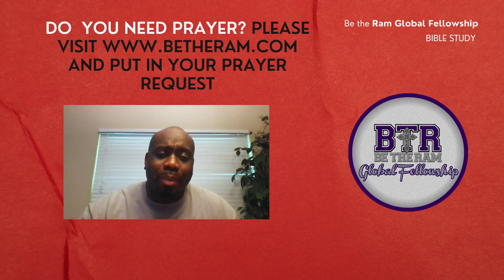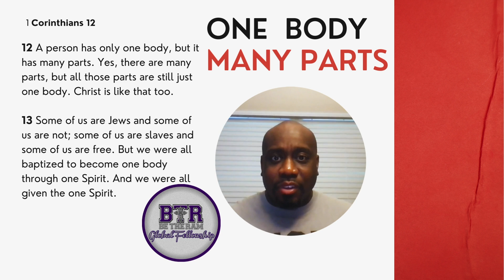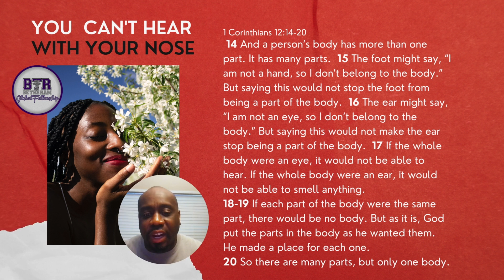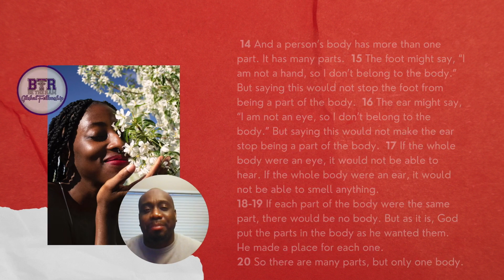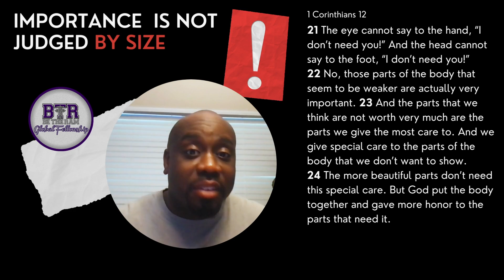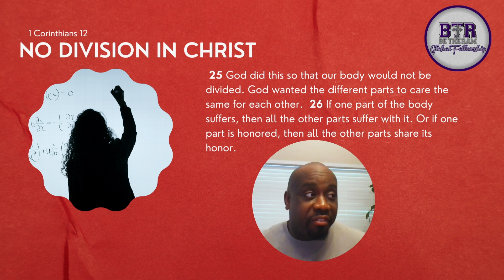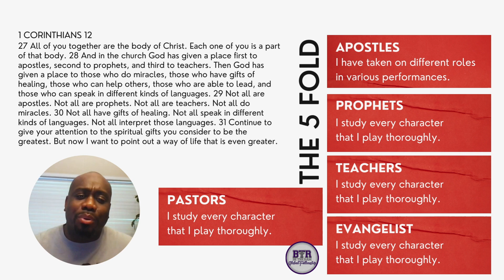Bible Study - The Body of Christ - Be the Ram Global Fellowship